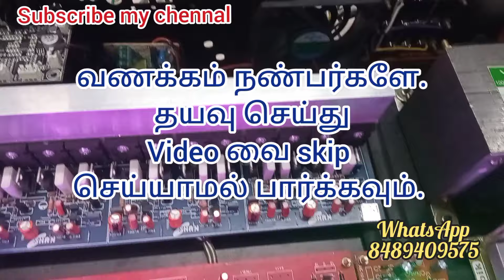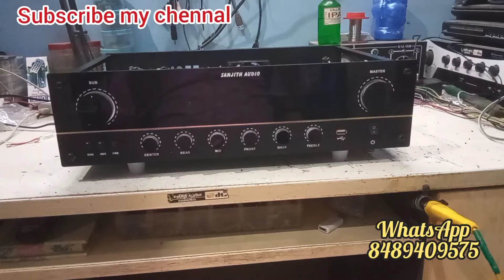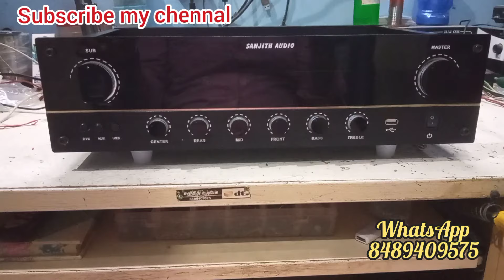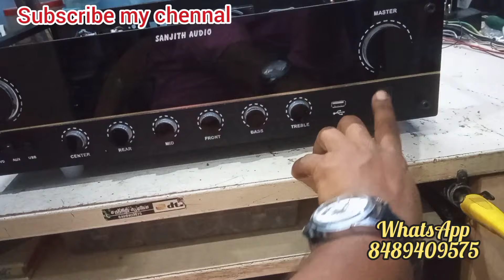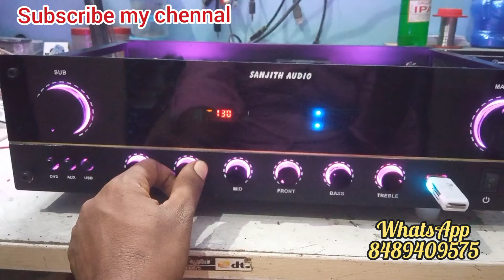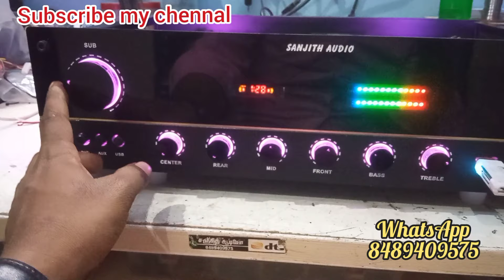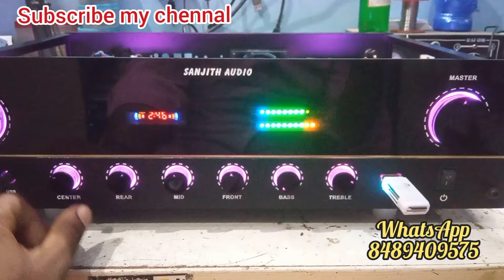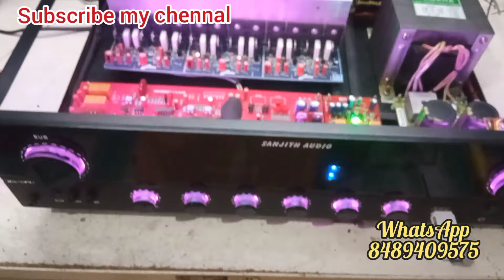Dolby dts support control amplifier with ram prologic